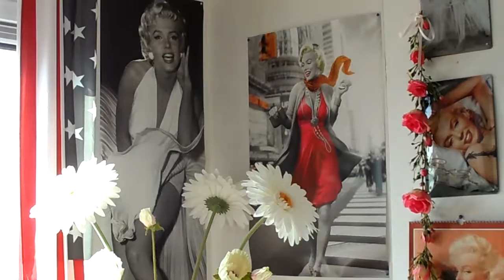gold un peu plus pres des étoiles !!..